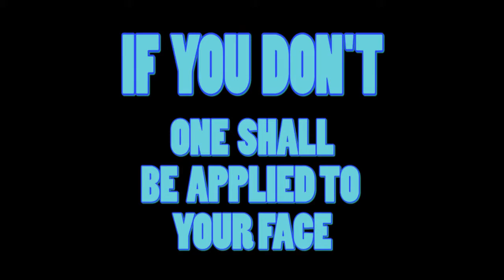Can you dodge a bottle